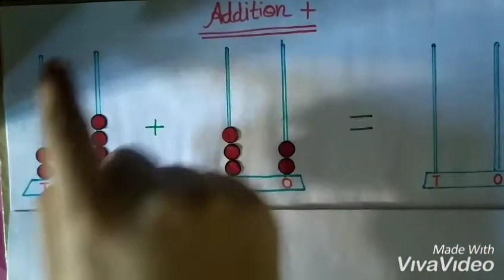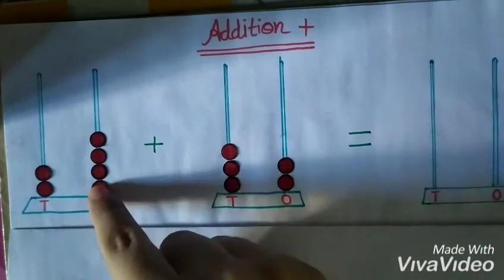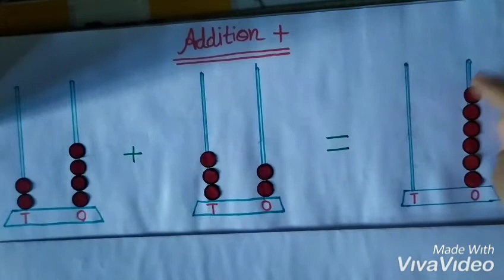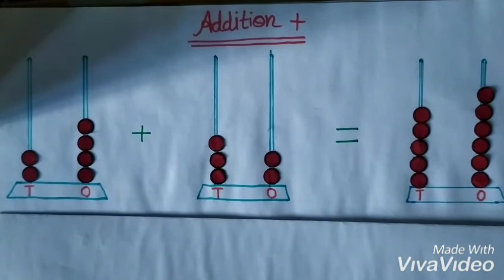SFSCS || 1ST || MATH|| 9A ||ADDITION & SUBTRACTION || MAUR MANDI || BATHINDA